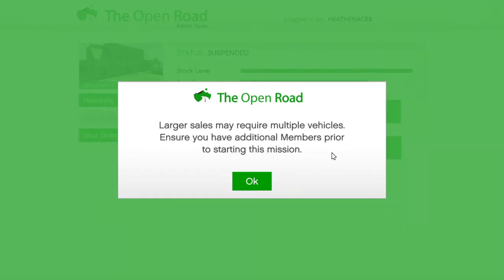Grand Theft Auto V_20201111172702